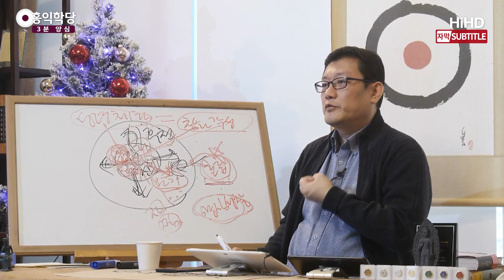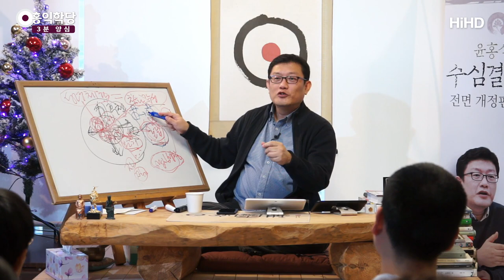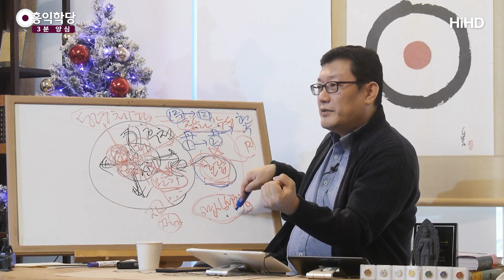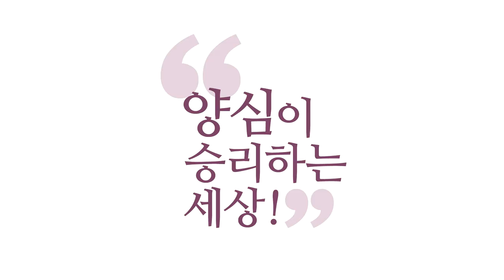[3분 양심] 인류 진화의 비밀 기본값을 바꿔라 _홍익학당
(200112 일요 대담) 이게 자동이 된다는 게 어떤 걸까요?
단전호흡이 자동으로 되면 태식이에요.
참나 각성이 자동으로 되면은
'참나에 안주'라고 해서 견성했다고 합니다.
양심 성찰이 자동으로 된다는 것은요?
여러분 안에서 탐진치 욕심 솟구치듯이, 그 기본값이 있죠.
여러분 양심도 여러분 기본값이 되어가지고
노력을 안 해도 6바라밀 솟구치는 경지가 와요.

이거 3개가 다 자동으로 되면 어떻게 되는지 아세요?
그게 1지 보살이에요. 죽이죠. 1지면 할 만하죠.
1지면 놀아도 "아, 진짜 나 공부 안 할래."
하고 있어도 뭐예요? 6바라밀이 솟구치고,
참나가 흐르고, 현존하고, 단전이 뛰고 있어요.
어떡해요. 최고죠, 여러분.
놀았는데도 단전 뛰고 있고, 참나 각성되어 있고,
참나 현존이 느껴지고, 하나님의 진리가 느껴져요.

어떻게 살아야 되는지 알아요, 자기가 늘.
이 정도 자동으로만, 후천적 노력으로
원래 있는 것을 이렇게 자동 수준으로만 벗겨 놓으면,
이게 저기 기독교에서 이제
"성화(聖化) 되었다." 하는 하나님,
그냥 하나님 자녀가 아니라
좀 거룩해진 하나님 자녀급이 딱 이 정도죠.

이게 칭의(稱義)의 비밀은 참나 각성에 있고,
성화의 비밀은 양심성찰에 있고,
영화(榮華)의 비밀은 단전호흡에 있습니다.
이거 3개 자동이다. 1지다.
그러면 이미 영화의 답도 얻은 거예요, 사실은.
이해되시죠? 칭의는 이미 기본으로 했고, 참나 각성,
성화했고, 영화의 비밀도 풀었어요, 사실.

그래서 한 2지 쯤 되면, 영화까지 사실 이루어집니다.
이렇게 해서 영적으로 인류가 성장하는 단계는
칼같이 정해져 있어요. 종교 불문하고 이건 공식이에요.
그 각 종교에서 자기식으로 표현하고 있는 것뿐이에요.
공식이 있어요.

원불교에서는 이 영화 얻는 것을
저희 『용호비결 강의』 보셨으면,
이 호흡하다가 1지 보살에서는 태식이 이루어지고 ,
2지 보살에서는 뭐가 이루어진다고 했죠? 2단쯤 되면?
불교식으로는 1지, 2지고, 이 도가에서는 '단(丹)'이라고 해요.
1단. 첫 번째 단을 1단, 2단 그래요.
'구전환단(九轉還丹)'이라고 옛날부터 『손오공』에도 나옵니다.
아홉 번 단을 구우면 진짜 단이에요.

한 번 구운 단이 태식한 단이에요.
두 번 구운 단이 사실 이게 영화의 비밀입니다.
두 번 구운 단이 뭐냐, '현주'라고 그래가지고,
『용호비결 강의』 보면 현주 만드는 법 나와 있습니다.
제 『용호비결 강의』 에서 설명되어 있어요.
태식하고 한참 뒤에 기운이 돌고 돌다가,
대주천(大周天)이 끝없이 이루어지다가
상단전에 구슬이 생겨요.

그러면 이 구슬이, 참나랑 양심과 구슬이 딱 만나면,
2지 보살의 이 영단,
영단이라고 원불교에서는 신령한 단,
정신과 기운이 뭉친 것, 이것을 얻으면,
기독교식으로 말하면 부활의 비밀을 푼 양반입니다.
이건 영화까지 얻으신 겁니다.
참나 각성은 1주 보살이면 가능합니다.
그런데 진정한 참나 각성은 어차피 1지가 되어야 돼요.
왜? 아직 양심을 모르거든요.

참나 진리를 모르는 참나 각성이라는 게
좀 이상하지 않아요? 그러니까 그냥 참나 각성은
참나가 있다. 현존한다는 건 1주 보살이면 아는데,
참나가 어떻게 생긴 참나냐, 양심 덩어리인 참나다.
그 양심 덩어리 참나가 늘 흐르는 것은 1지 돼야 되겠죠.

양심의 마음이 솟구치는 것도,
양심의 진리를 투철히 하는 것도, 1지 되어야겠죠.
태식이 시작되는 것도 1지죠. 이 3개가 다 만나요.
문제는 1지 전에도 태식이 먼저 시작될 수 있고,
이게 먼저 올 수도 있고, 뭐 하나 한 과목 더 잘하는
사람이 있어요, 합격은 못 하는데.
"평균을 내보면 60점 넘지 않나요?"
뭐 이렇게 여러 과목 합쳐가지고 우겨도
과락이 있으면 안 되거든요.

한 과목이라도 과락이 있으면 안 되는데,
여기 영계 고시도 비슷합니다, 여러분.
과목이 고루 돼야지, 한 과목에 너무 쳐지면 안 돼요.
이 3개를 고루하시면 인류가 진화합니다.
1지 보살은 진화한 인류예요. 보살로 진화해 버려요.
그러니까 자동이에요. 기본 베이스가 달라요.
기본값이 달라졌어요.

기본값은 여러분이 노력 안 해도
여러분이 갖고 있는 거예요.
여러분 노력 안 해도 탐진치는 쉬지 않고 솟구치죠.
마찬가지로 여러분 노력 안 해도
6바라밀이 쉬지 않고 솟구치고,
단전이 알아서 단전호흡을 하고,
참나가 늘 현존해 있다면 죽이겠죠.
이거 만들어 놓는 거예요.